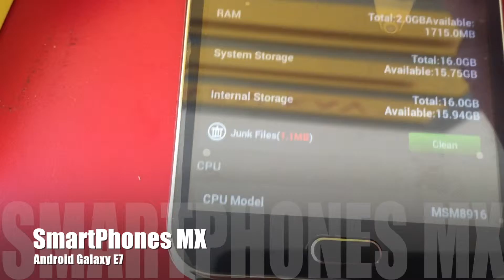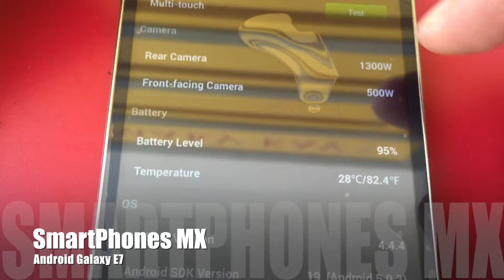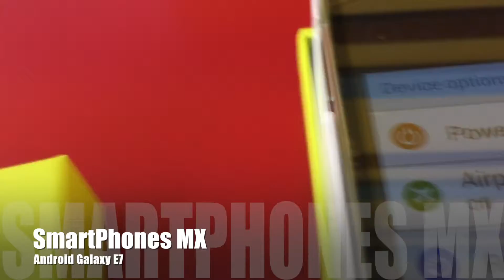unboxing y revision smartphone galaxy E7 smartphones mx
Smartphone android galaxy E7